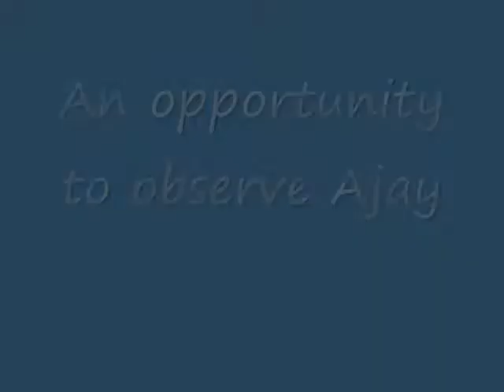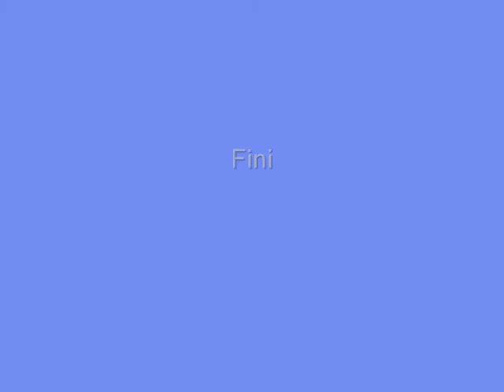A chain of Ajay Photos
My best girl Autumn of BwanDesigns put this together of and for me.  When she was alive she was thinking about me 24/7.  I still feel her love everyday,  I only wish I could put my arms around her and hug her tight right now.